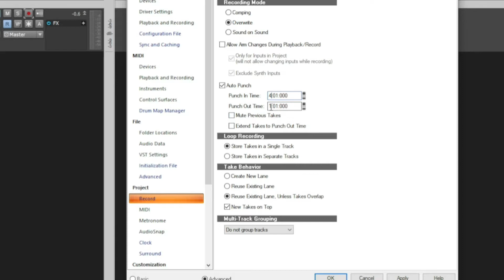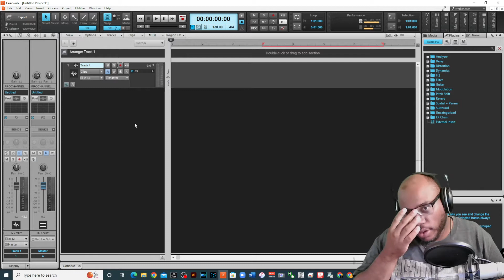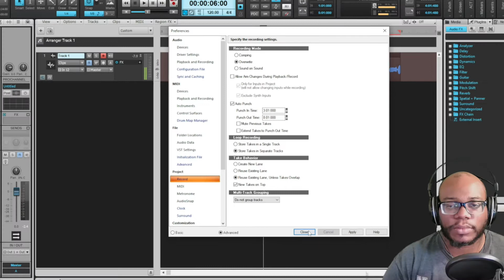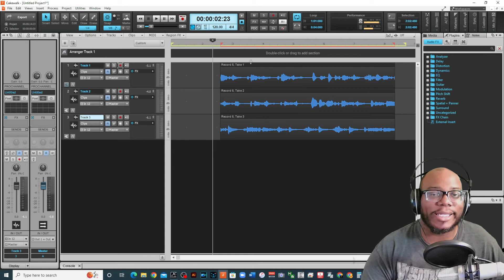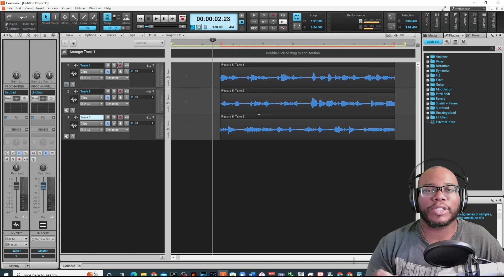How to Use Cakewalk's Punch Tool to Record Vocals Like a Pro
My Cakewalk by Bandlab Vocal Preset Template is Now on Sale.
In this video, I'll show you how to use Cakewalk's Punch Tool to record vocals like a pro. Punching is a great way to get a high-quality recording of your vocals, without having to use a lot of editing later on. The Punch tool allows you to set a specific points to start recording.  The tool allows you to overwrite without having to sabotage the rest of your project.  Definitely try using this when recording your vocals or any other type of track.

Check out the first video for my new series focusing on recording vocals in Cakewalk here

🔗 Would you like to share your “original music” with the community.

Hello all I am JustDaNorm.  My purpose and goal on this channel, is to help you grow in your musical career.  My content provides educational and entertaining topics to help you reach your true potential as a musician.  I am learning daily, and I love to share what I learn.

✅ TIME FOR NEW GEAR?
➡ Purchase the audio interface I use - Focusrite Scarlett 4i4

➡ I also started a new Facebook Group. If you would like to share your current projects or you would like to just connect definitely join.